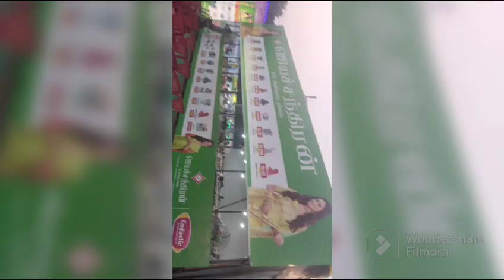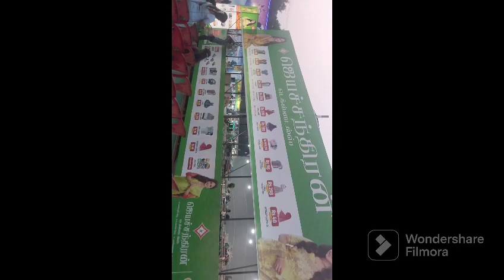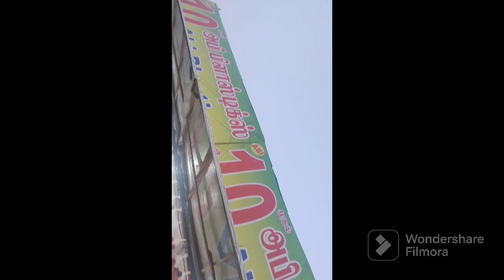Theevu Thidal vlog |தீவு திடல் |Fish Aquarium |fun |kids play area. Don't Miss it only 15 days more